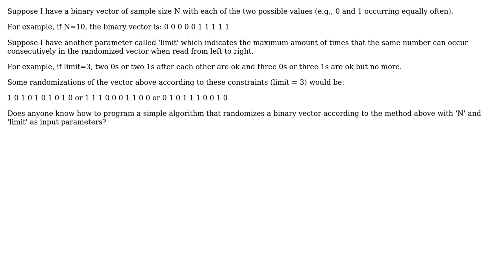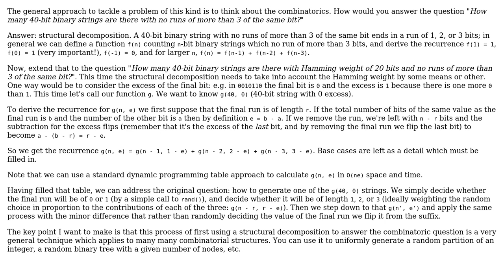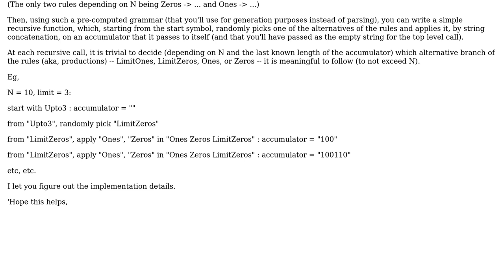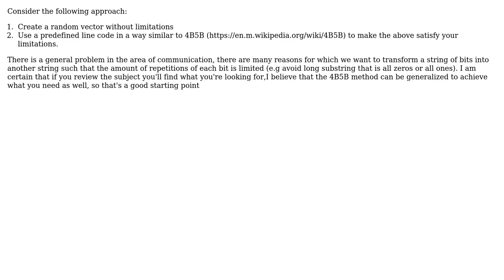Software Engineering: Restricted randomization of a binary vector (3 Solutions!!)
Software Engineering: Restricted randomization of a binary vector

With thanks & praise to God, and with thanks to the many people who have made this project possible! | Content (except music & images) licensed under CC BY-SA | Music | Images & others | With thanks to user YSharp user Peter Taylor user gnat user Belgi user Bart and the Stack Exchange Network Trademarks are property of their respective owners. You are responsible for your own actions.